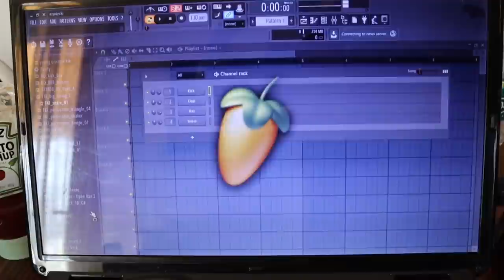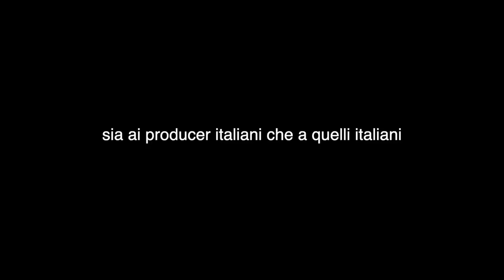producer italiani VS producer americani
● Mia Strumentazione

- Casse Monitor:

- Luci YouTube:

- Sedia che uso nel video:

- Microfono che uso nel video:

- Green Screen:

- Tastiera (per suonare):

- AKAI Pad Controller:

- Tastiera meccanica (per scrivere):

- Tappetino per Mouse e tastiera:

- Ciabatta 8 prese:

- HUB USB 2.0 a 7 Porte:

- Microfono Rode NT2-A:

- Microfono Lavalier:

- Scheda Audio Scarlett 2i2 usata in questo video:

- Cuffie Aperte Beyerdynamic DT 990 PRO (per mixare e masterizzare):

- Cuffie chiuse AKG K52 (per registrare):

- Pannelli fonoassorbenti + 4 bass trap:

- Colla Spray per pannelli:

- Reflection filter:

- Neon Fulmine Giallo:

- Reggi Cuffie Legno:

- Lampada di sale:

- Treppiede Universale:

- Lampadine Colorate: